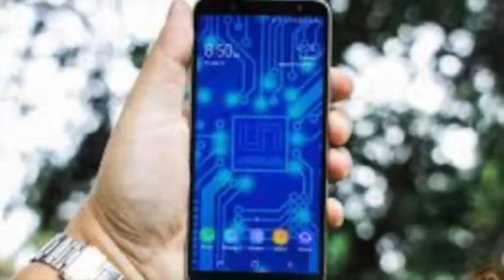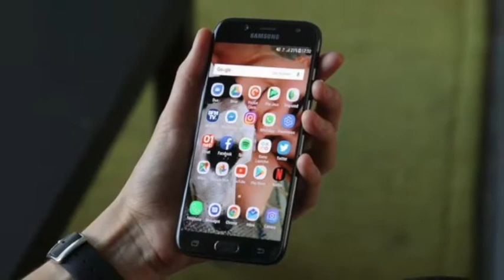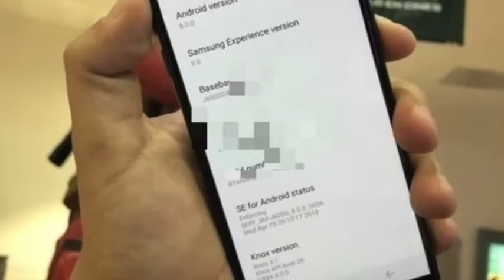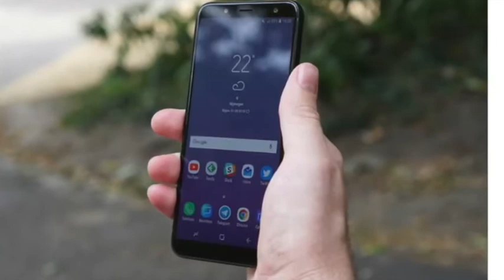Samsung Galaxy J6, Galaxy On6 Getting Android 10 With One UI 2.0 in India